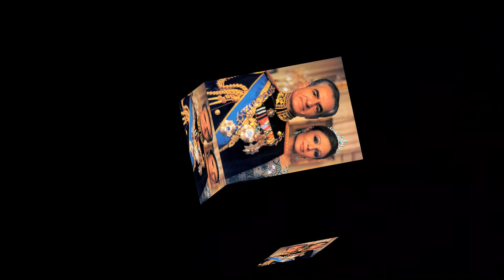Shah of Iran's Last Will Read by the Empress Farah